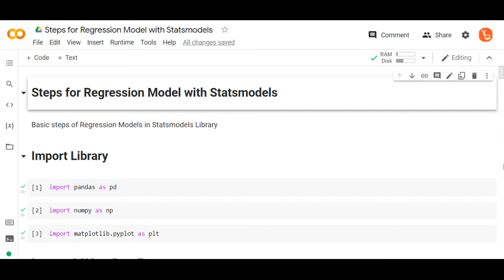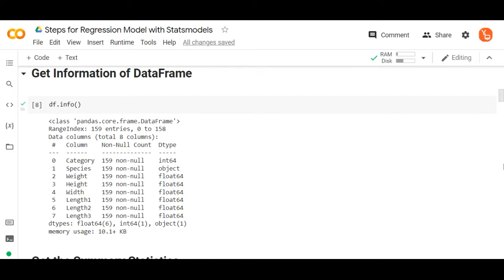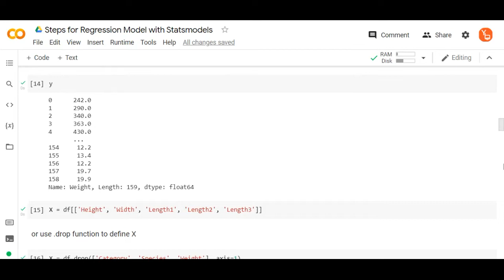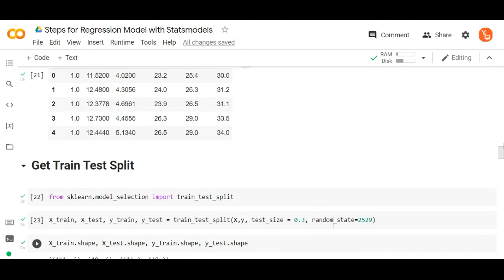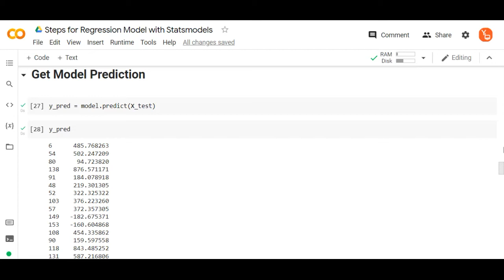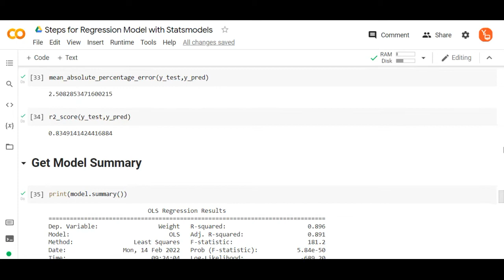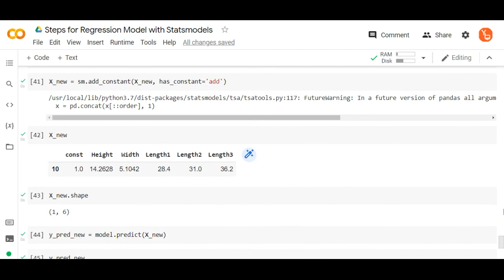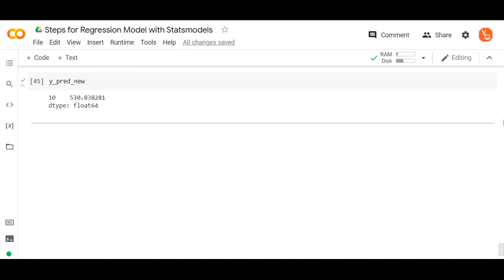Steps for Regression Model with Statsmodels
PLAY PAUSE PRACTICE this video and in case of doubt ask our faculty by joining our Live Online Daily Doubt Sessions

For Query Call : (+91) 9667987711